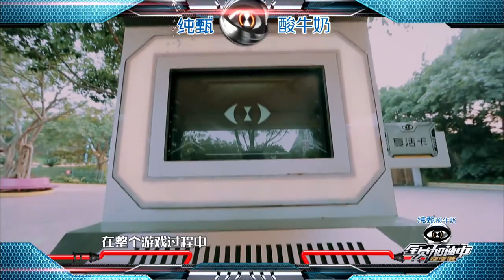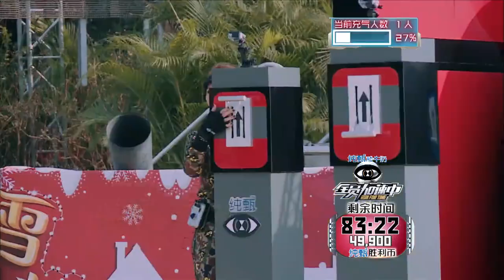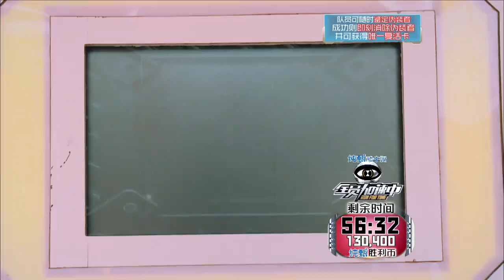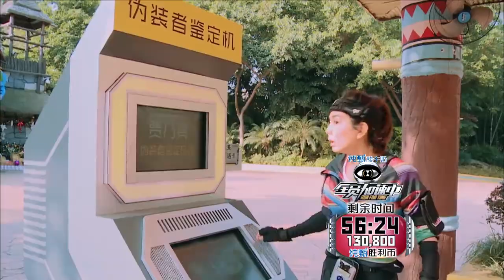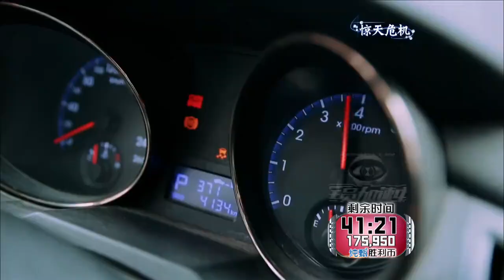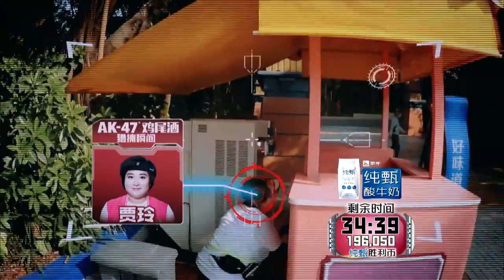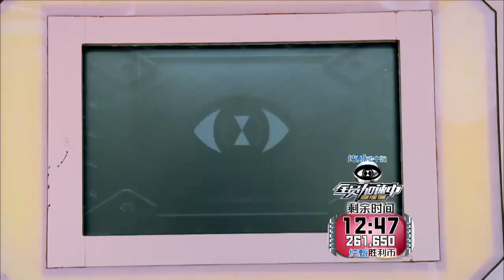全员加速中20151225期：黄晓明“献吻”王宝强